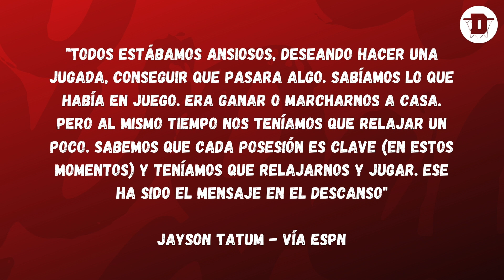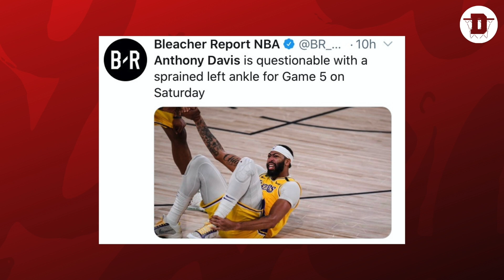¡BOSTON FUERZA EL SEXTO! ¿SE VIENE REMONTADA?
Hoy analizamos el quinto partido de las Finales de Conferencia Este entre Boston Celtics y Miami Heat.